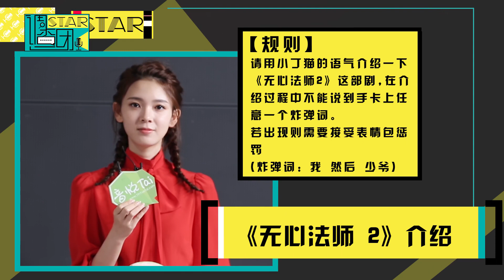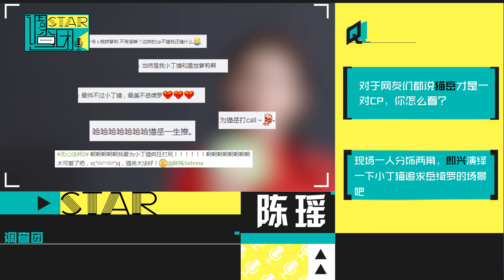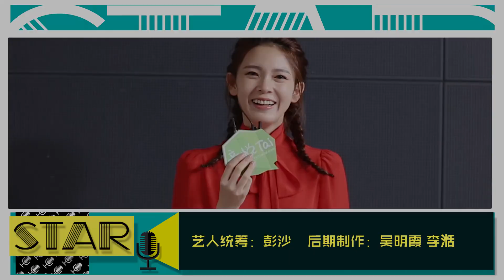Sebrina Chen Yao & Han DongJun Interview about Wu Xin: The Monster Killer 2 | 小丁猫吐槽无心变胖 韩东君&陈瑶专访